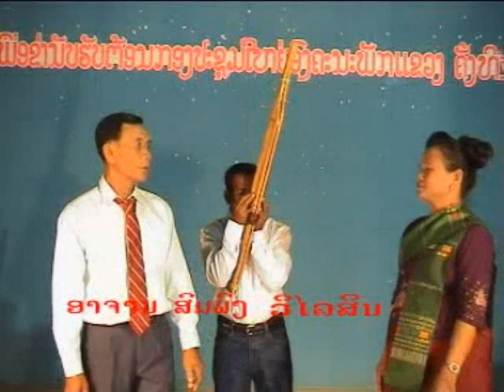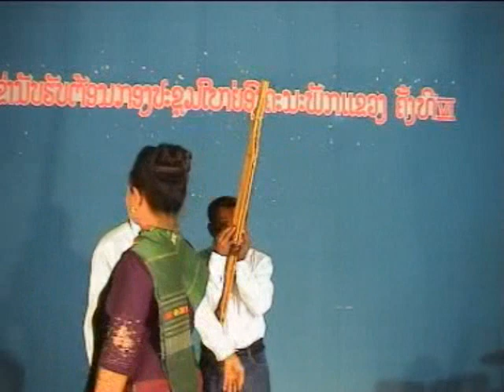Morlum Kou 3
Morlum Kou